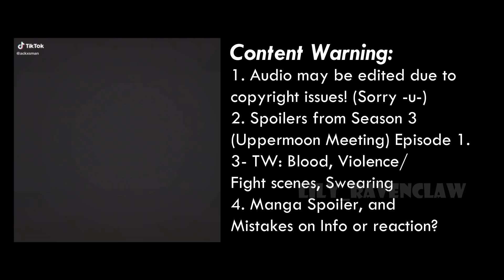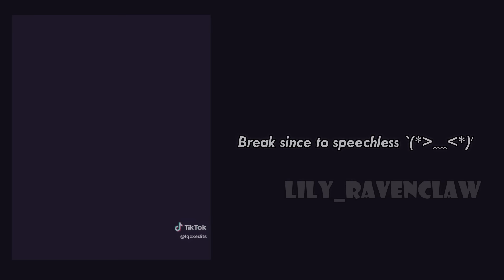ll Hashiras reacts to Douma and Kotoha All Parts ll